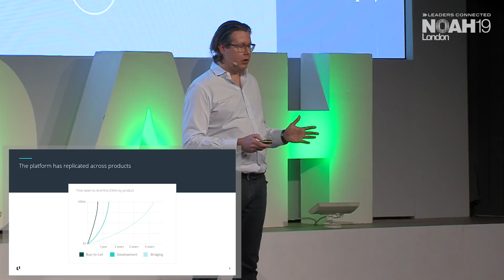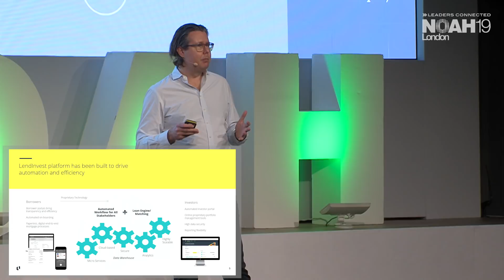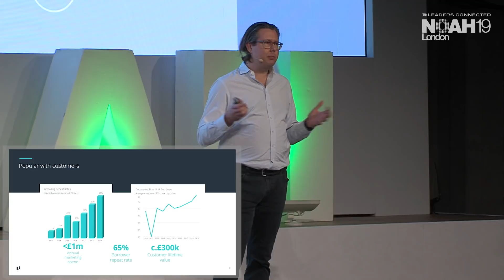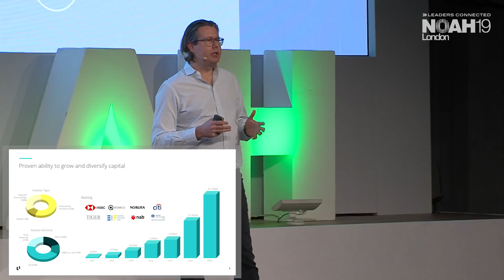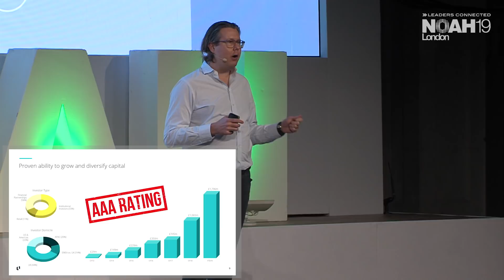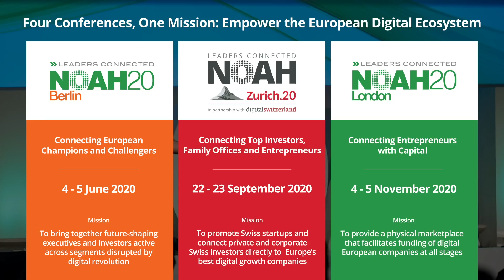LendInvest - NOAH19 London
Fintech & Insurtech - Lending Platforms: Company presentation by Christian Faes, Co-Founder & CEO of Ledninvest at the NOAH Conference London 2019, 30-31 October, Old Billingsgate.